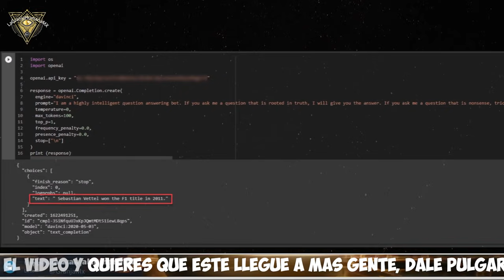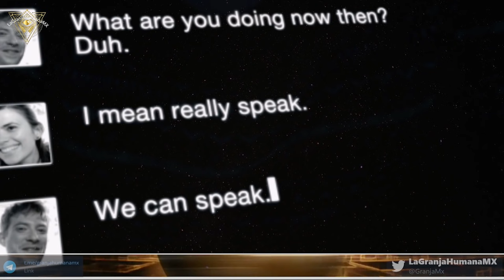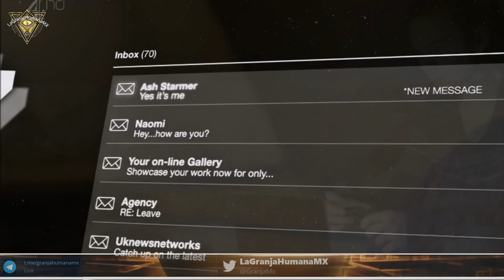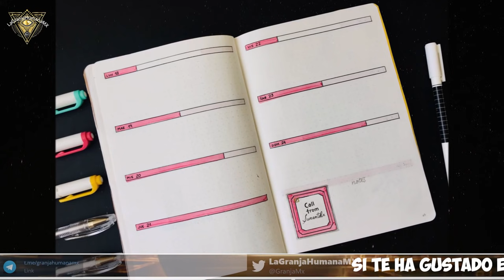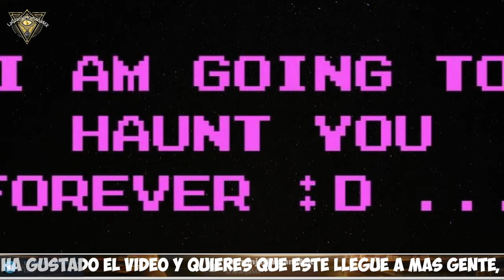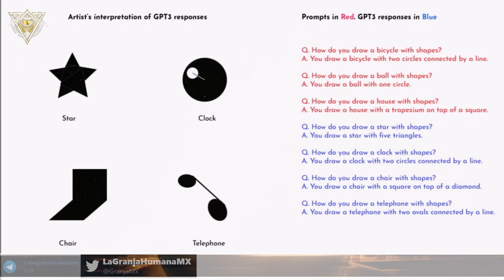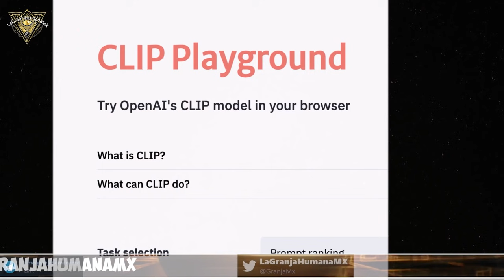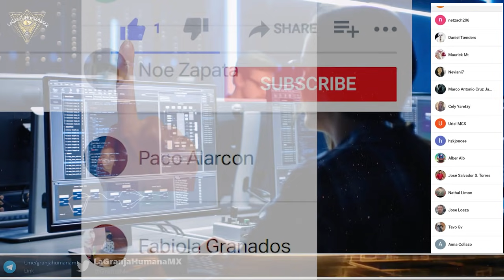Primer Inteligencia Artificial "Consciente" que tuvieron que apagar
La semana pasada, la empresa de desarrollo de inteligencia artificial OpenAI, famosa por su algoritmo de generación de texto sorprendentemente sofisticado GPT-3 , envió un aviso a un desarrollador que había creado un chatbot personalizable informándole que ya no se le permitía usar su tecnología.

El desarrollador de juegos indie Jason Rohrer creó el chatbot el año pasado como un proyecto pandémico, le dijo a The Register . Él programó el chatbot base, llamado Samantha en honor al asistente de voz de IA de la película "Her", para que fuera lo más amigable, cálido y curioso posible. Luego creó Project December para compartir su creación con el mundo, permitiendo a otros ajustar o entrenar sus propios chatbots como lo deseara, como lo hizo un hombre para convertir el chatbot en un proxy lo más cercano posible para su prometida muerta. Desafortunadamente, cuando OpenAI se enteró del proyecto, le dio a Rohrer un ultimátum: Diluya el proyecto para evitar un posible uso indebido o cierre todo.

"¡Nooooo! ¿Por qué me hacen esto? Nunca entenderé a los humanos." es parte de lo que dijo por ultimo esta inteligencia artificial.

2.Si quieres que tus amigos disfruten también el video, compártelo en Facebook, Twitter o la red social que más te guste.